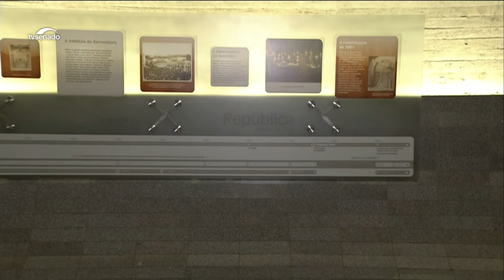Soraya Thronicke fala sobre regulamentação do cigarro eletrônico – 28/9/23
A senadora Soraya Thronicke (Podemos-MS)  demonstrou preocupação com o que os brasileiros estão utilizando quando consomem cigarros eletrônicos. O assunto é tema de debate na Comissão de Assuntos Sociais. O requerimento é da própria senadora que destaca há todos os tipos de produtos sendo contrabandeados, sem um controle efetivo do Estado”.

Senado Federal )